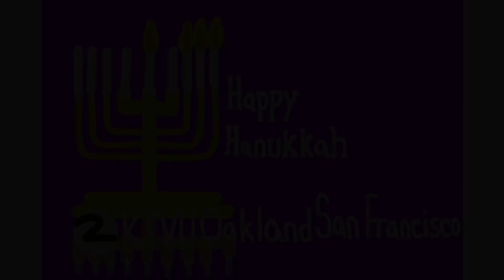Chanukah/Hanukkah Station ID Bumpers recreated.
Various Station ID Bumpers celebrating Hanukkah
WTAE-TV
WNBC-TV
WPIX
WLS-TV
KTLA
WNUV-TV
KTVU
KVBC
Channel 5

Wishing you and yours a happy Hanukkah.